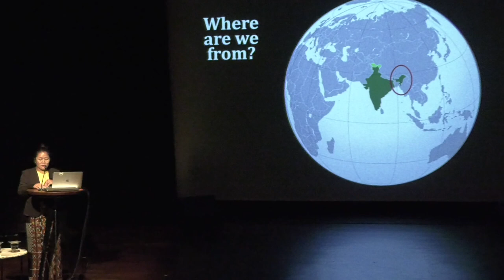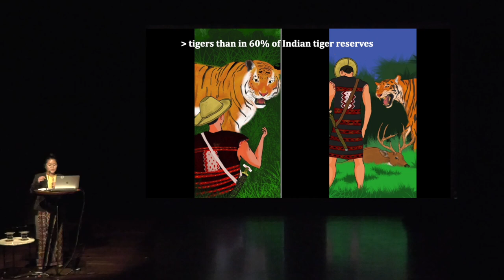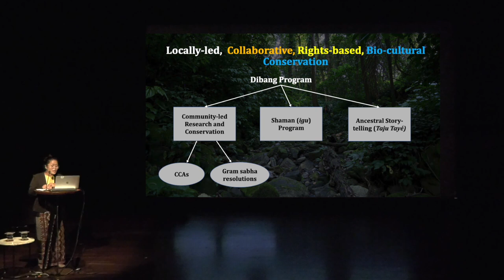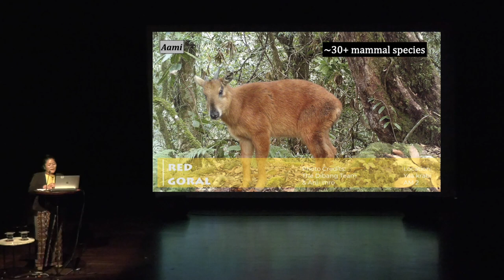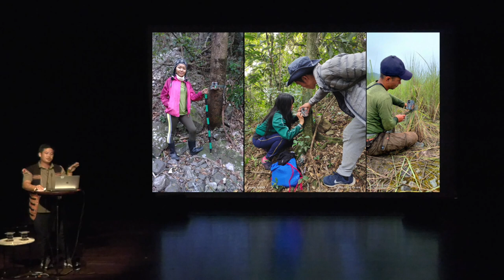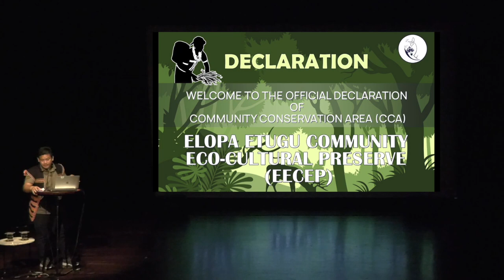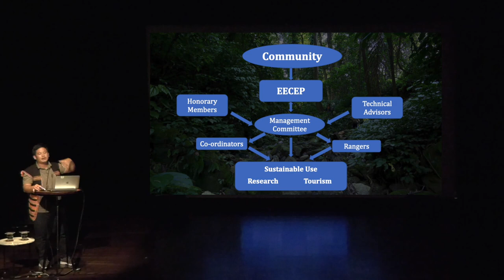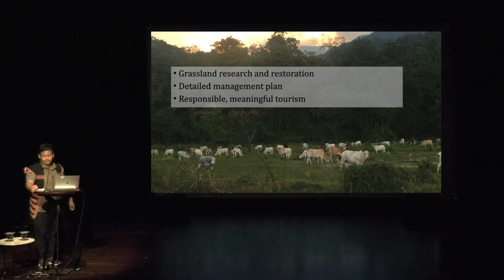Living with Forests: Rights-based biocultural conservation in Arunachal Pradesh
Led by members of The Dibang Team, a group of scholars and members of the Idu-Mishmi indigenous community, the segment 'Living with Forests' at 'Nature without Borders' explored the team’s extensive research on Dibang valley’s biological and cultural diversity. The team also shared insights on the various challenges they face such as external interventions and modernisation.

Event details:
Nature without Borders
Date: 7th Oct 2022
Venue: @Bangalore International Centre